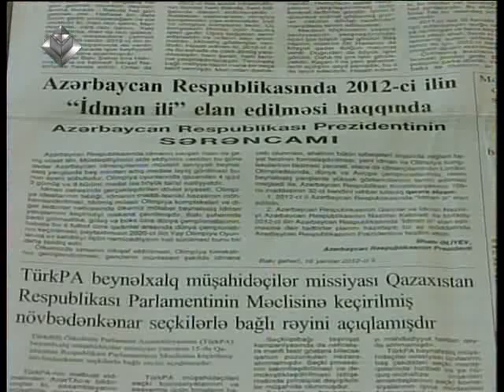LiderTV - "İdman ili" elan olunması idmançıların məsuliyyətini artırır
Prezident İlham Əliyevin 2012-ci ili "İdman ili" elan etməsi idman ictimaiyyətinin sevincinə səbəb olub. Mütəxəssislər deyirlər ki, bu, Azərbaycanlı idmançıların London Olimpiya oyunlarında uğur qazanmaq məsuliyyətini artırır.